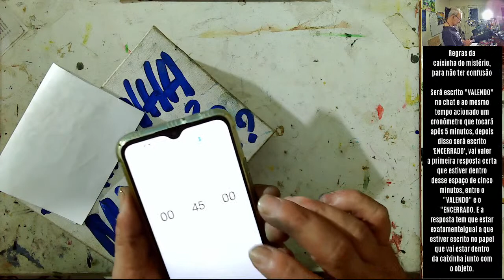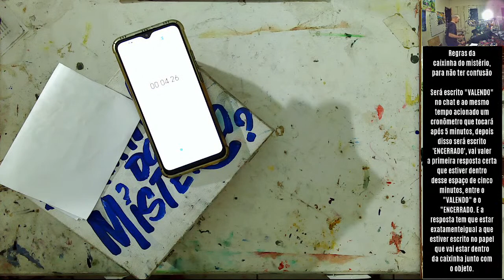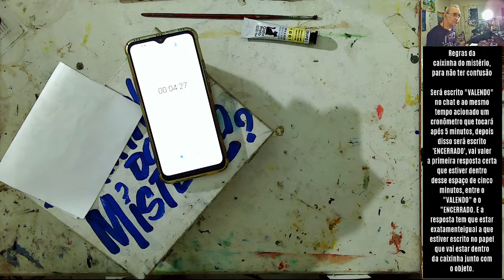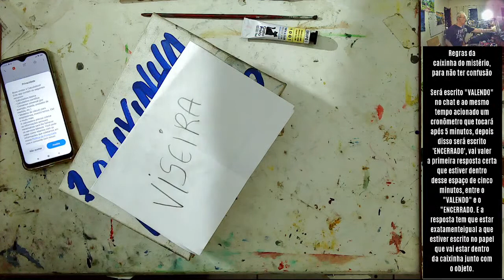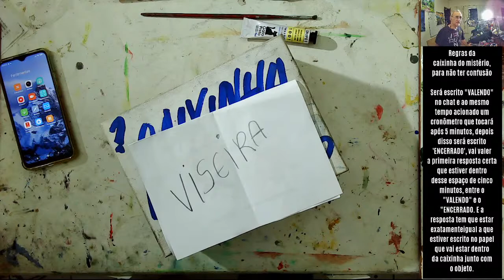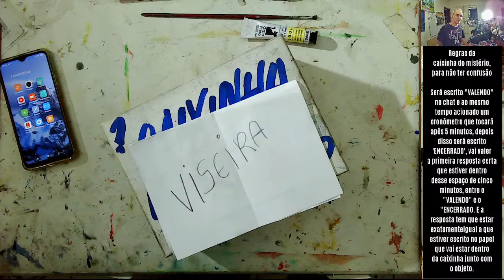Como pintar um vaqueiro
Live que era para ser quarta feira ficou para hoje. Vai ter a caixinha do mistério

Visitem também meu blog onde estou organizando e enriquecendo com muito conteúdo diferenciados